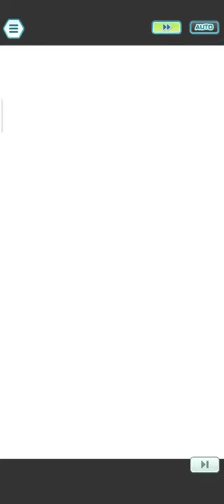7,500 Johto Champion Stadium - week 3 | Pokémon Masters EX